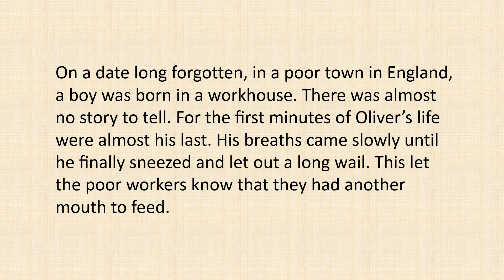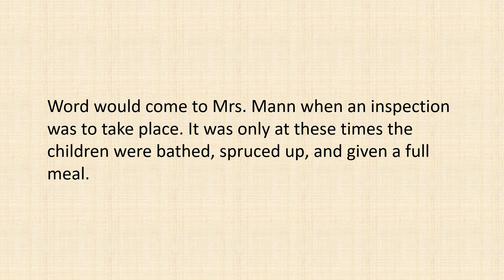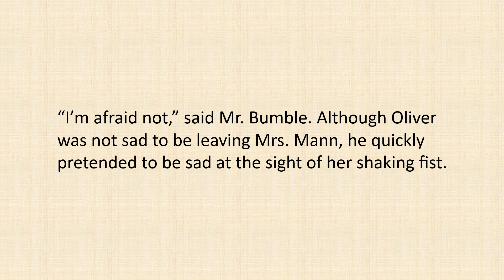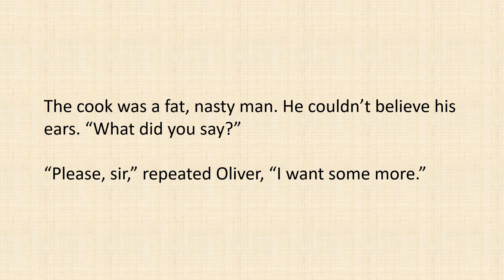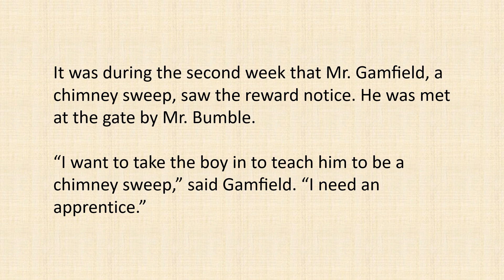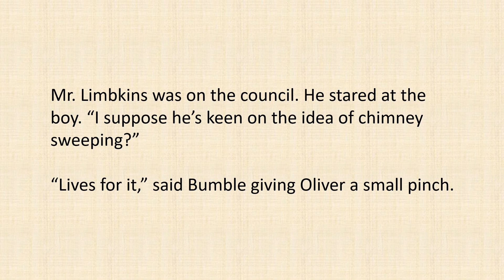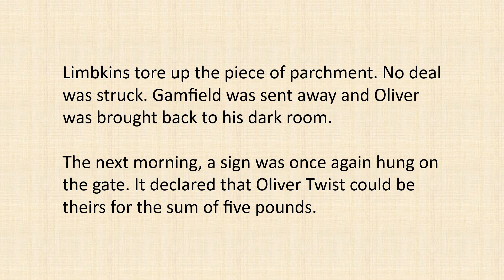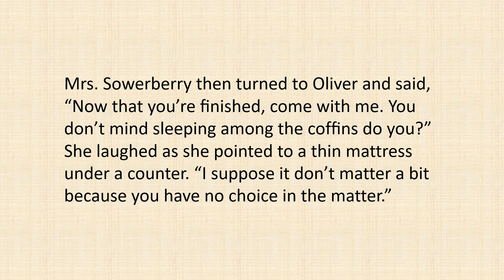World Famous English Story | Oliver Twist - by Charles Dickens | Part 1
Part 1: Oliver Twist was born, who was an orphan. When he was 9 years old, he was sold to an undertaker.

Найкращий спосіб вивчити нову мову – це дивитися, слухати та читати вголос. Відео цього каналу можуть допомогти вам покращити знання англійської, якщо ви продовжуєте дивитися, слухати та читати їх.

Najlepszym sposobem na naukę nowego języka jest oglądanie, słuchanie i czytanie na głos. Filmy z tego kanału mogą pomóc Ci poprawić znajomość języka angielskiego, jeśli będziesz je oglądać, słuchać i czytać.

La mejor manera de aprender un nuevo idioma es viendo, escuchando y leyendo en voz alta. Los videos de este canal pueden ayudarlo a mejorar su dominio del inglés si sigue viéndolos, escuchándolos y leyéndolos.

学习一门新语言的最好方法是看、听和大声朗读。假如您不断观看、收听和阅读这频道的视频，肯定可以帮助您提高英语水平。

A melhor maneira de aprender um novo idioma é assistindo, ouvindo e lendo em voz alta. Os vídeos deste canal podem ajudá-lo a melhorar sua proficiência em inglês se você continuar assistindo, ouvindo e lendo.